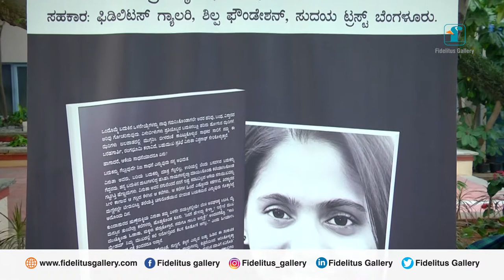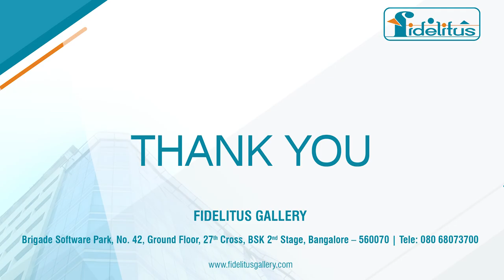Hunsmakki Hula | Fidelitus Gallery | Vinutha Vishwanath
We are honored to host Book Release on behalf of Shilpa Foundation, of Hunsmakki Hula​ an inspirational autobiography authored by Vinutha Vishwanath​ at our very own Fidelitus Gallery with the presence of our Founder & MD Achuth Gowda MRICS, Archana Udupa, Suman Nagarkar, Shine Shetty, Geetha Upendra, Jogi Girish, Rj Sowjanya, and Suchendra Prasad. Wishing all the very best and hope this book inspires and encourages such victims to stay positive in life.

We thank our esteemed guests of honour and invitees for gracing this occasion with their presence.